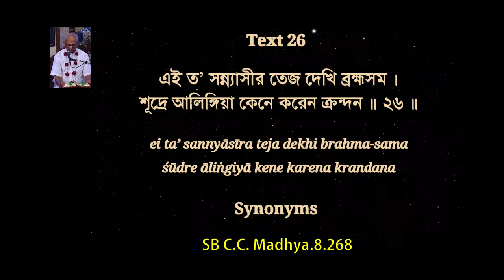24th Mar. '24 | H.G. Giriraj Prabhu | Glories of Srimati Radharani | ISKCON Chowpatty Mumbai.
Srimad Bhagavatam Class | H.G. Giriraj Prabhu | SB 2.7.16 | ISKCON Chowpatty on 24th Mar. 2024.